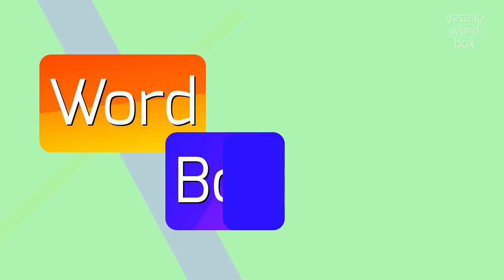How to say "closeness's"! (High Quality Voices)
Watch in this video how to say and pronounce "closeness's"!